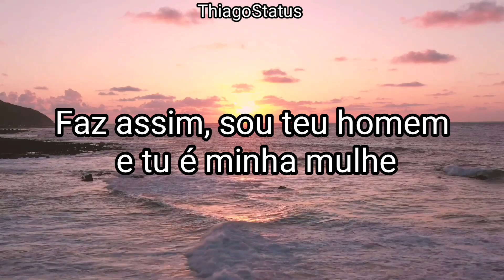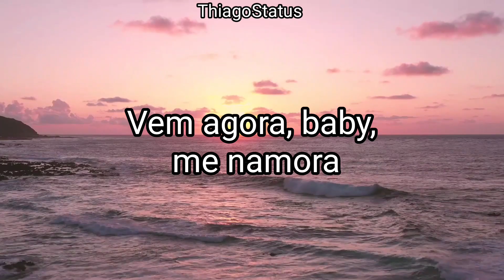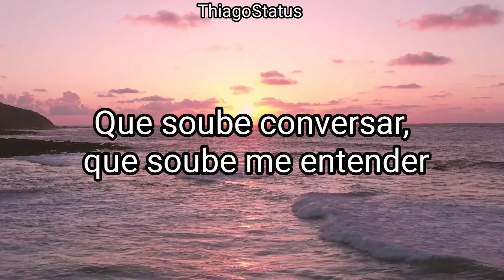Vem Cá - Pelé MilFlows Prod. Volp & Rafa Valle (Letra)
✅Artista: PeléMilFlows, Volp, Rafa Valle
✅Edição e Legenda: thiagostatus
✅Fundo do Vídeo: Pexel.com
⚠️Caro artista:
Não tenho intenção de infringir direitos de autoria